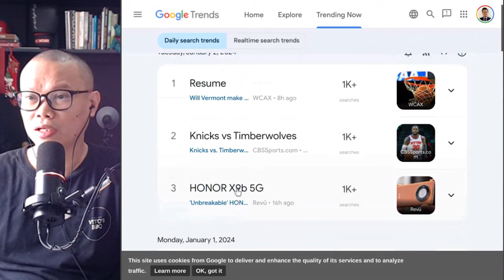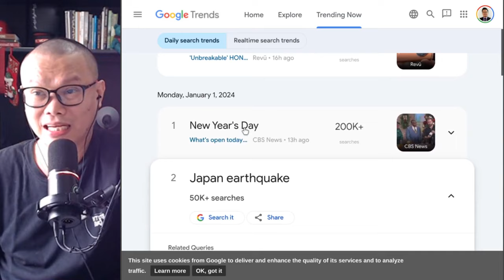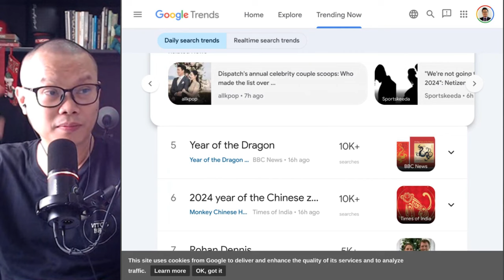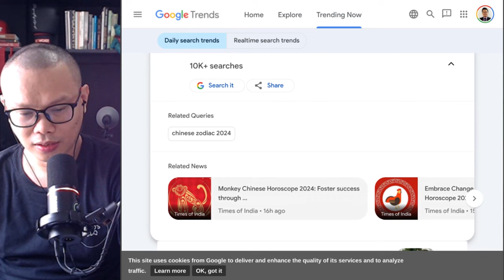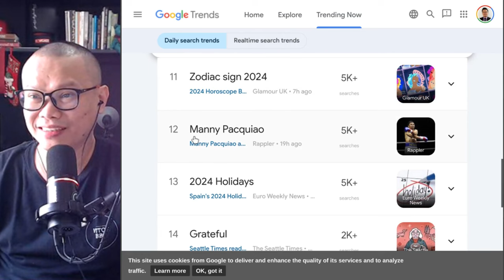Lindol sa Japan | Sagot ng Angas sa Pinas?! PS Project podcast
Lindo sa Japan | Sagot ng Angas sa Pinas?!

POW SALUD PROJECT goes beyond sports.

I share content about myself. My opinion on trending news, travel, culture, history, motivations, and more.  We love topics that promote the Philippines and improve well-being.